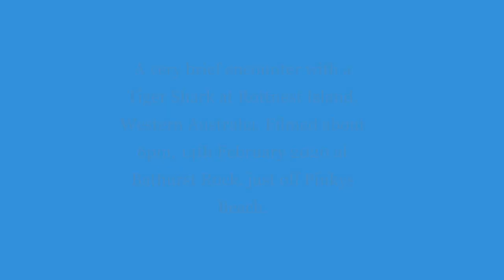Tiger Shark Snorkelling Encounter Rottnest Island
Brief footage of a Tiger Shark captured February 2020 off Pinkys Beach at Rottnest Island, Western Australia.

I love the over-dramatisation of the music!